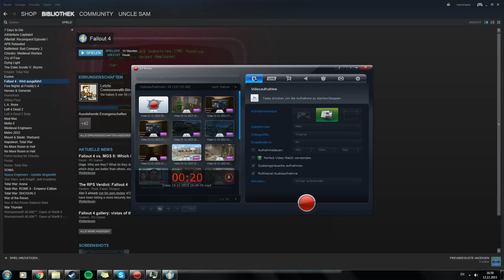Fallout 4 [pt3] Diamond City!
Here is my latest episode so far i am not sure though if i should oplay the whole storyline or just make videos of randome bits!